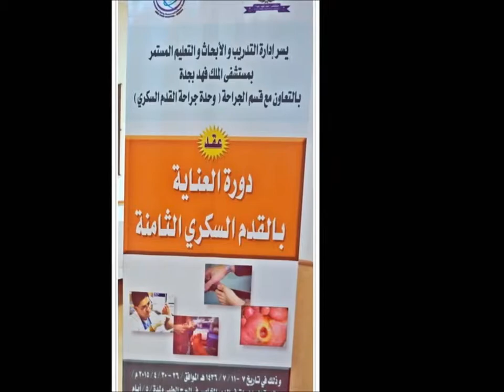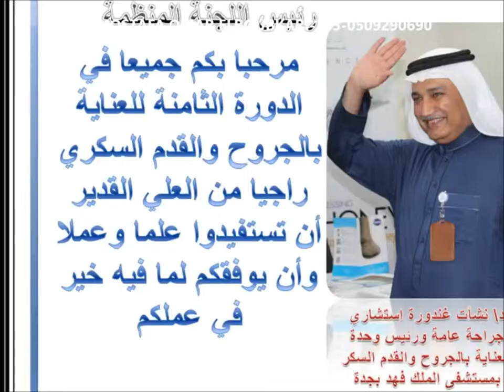اليوم الأول في الدورة الثامنة للقدم السكري بمستشفى الملك فهد بجدة